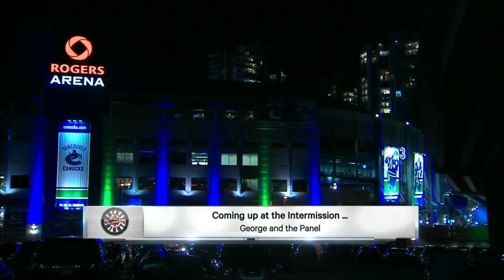NHL Jan.03/2015 Detroit Red Wings - Vancouver Canucks